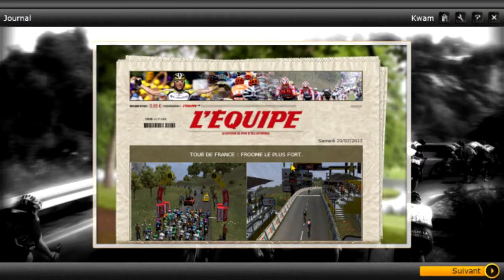[Tour de France] Etape 20 : Annecy - Annecy-Semnoz.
Voici la 20ème étape du Tour de France.

Aux commandes et commentaires : FrenshRevolution, MisterM et Kwam Oengus.
+  Tamtamm13, BoassonHagen et MaximeVideoTest

Merci à Iveliosdu12, Freezy, Weazy, Letaljc, Faster29 et Misteur.